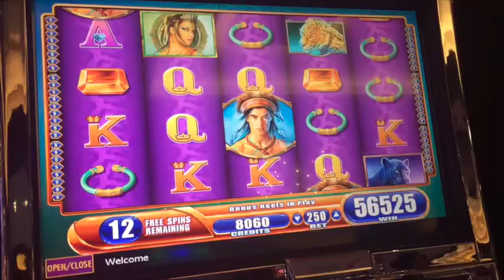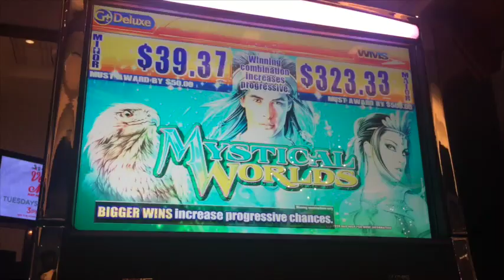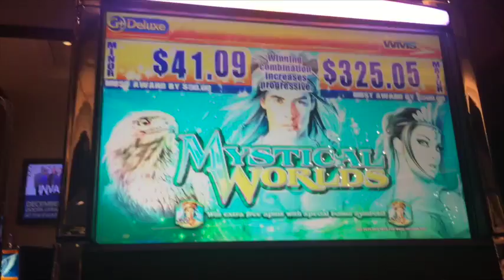** Super Big Win ** Mystical Worlds ** Max Bet Bonus ** SLOT LOVER **